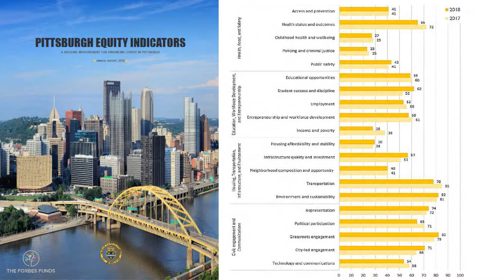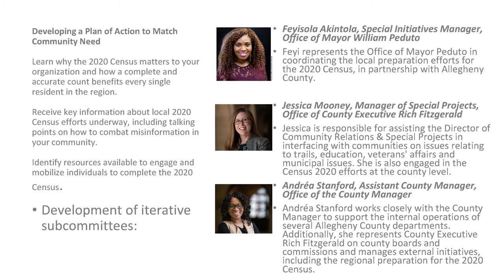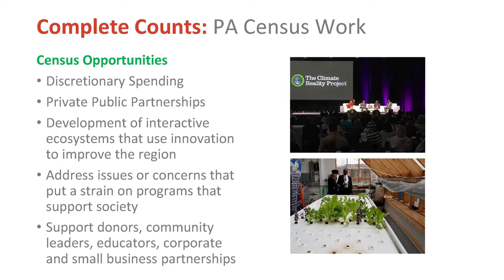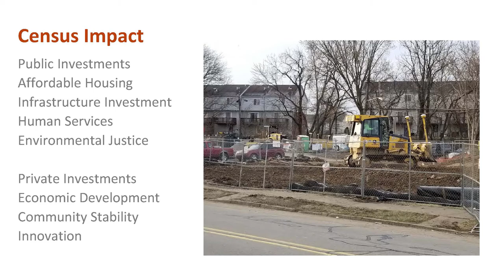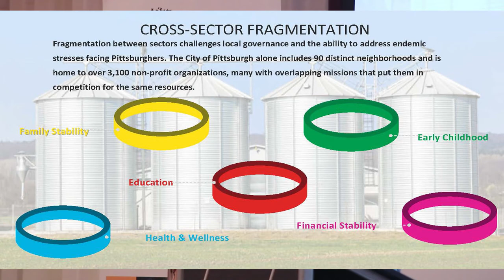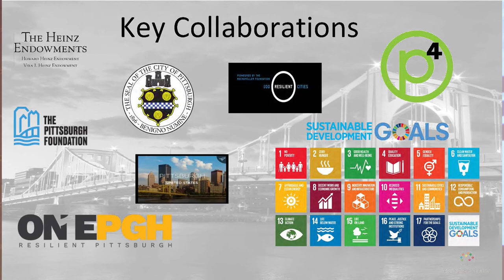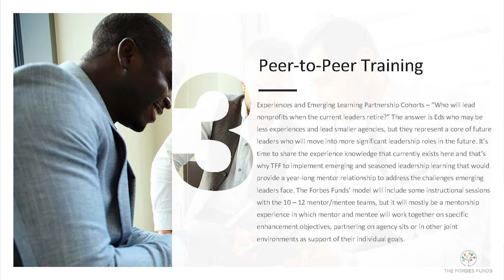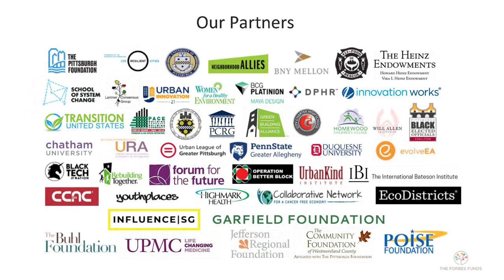Fred Brown Discusses The Forbes Funds and Census 2020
Fred Brown, president & CEO, The Forbes Funds addressed what philanthropy can do to support a complete count and civic engagement generally, and how to mobilize community around this issue. Using Pittsburgh and the work of The Forbes Fund as his lens, Brown identified the top five barriers to participation in the census include: (1) concerns about data privacy and confidentiality; (2) fear of repercussion; (3) distrust in all levels of government; (4) a lack of efficacy; and (5) belief that the census does not personally benefit people.